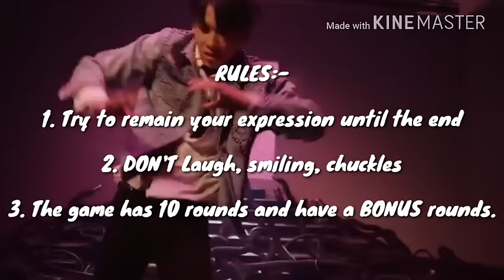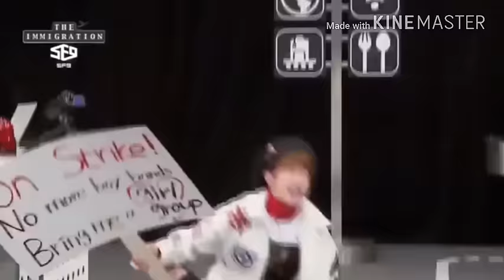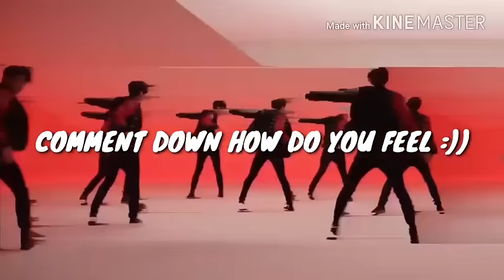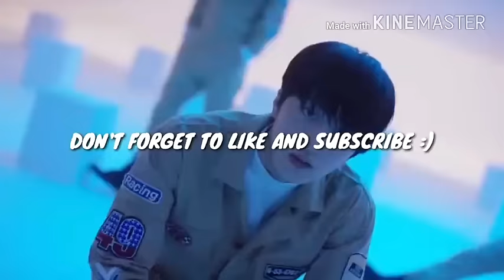SF9 GAMES - TRY NOT TO LAUGH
This is my first time edit the game for Try Not To Laugh. If it's not funny, I'm so sorry. I just wanna try. I do not owned the video.